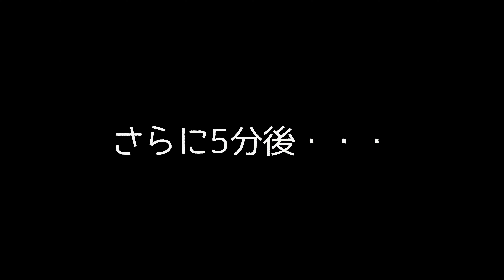【犬出産動画】トイプードル初出産も逆子と前代未聞のスピード?!ブリーダー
トイプードル専属ブリーダーほったんほったんです♡

---今回の動画
今回は11月14日に初めての出産をした。
メルの4匹出産動画になります。
今までの子とは全く違う出産に驚き

※現在家族募集中の子犬ちゃん情報・価格等
すべてホームページにて記載しています♪
～ALVIN COOKIE HITO～
トイプードル専門のブリーダー～

子犬情報問合せは全てＨＰ確認後

【ほったんほったんチャンネル】では
犬の妊娠報告・出産、トイプー子犬販売情報
他では見る事ができない！出産の様子や子犬飼育
ブリーダーの裏側を配信しています

👍クリック＆コメントいつもありがとうございます♡
とてもとても励みになります♡感謝です♪

※コメントはオフの動画もあります！
理由：出産時期対応が大変な事（子犬の質問は全てHPお問い合わせからいつでも受付てます）巣立ち後の動画は飼い主さんへ感謝の気持ち、プレゼントとして公開しているのでコメントは閉じています。あと設定忘れる時もよくありますw

●ほったんほったんLINEスタンプ
使ってくれると嬉しいです♡
（巣立った子犬ちゃんも登場するよ♪）

☆音源協力ありがとうございます☆
・MusMus